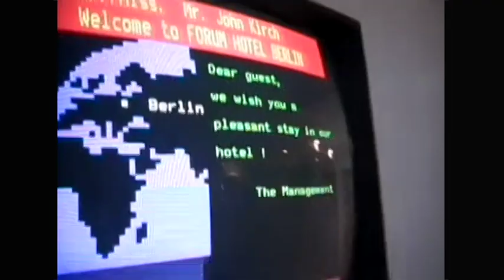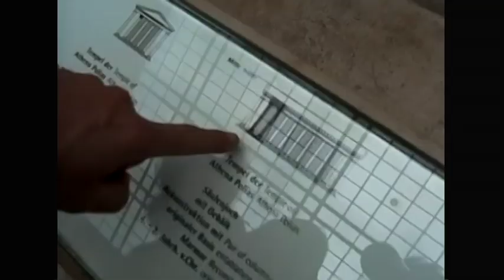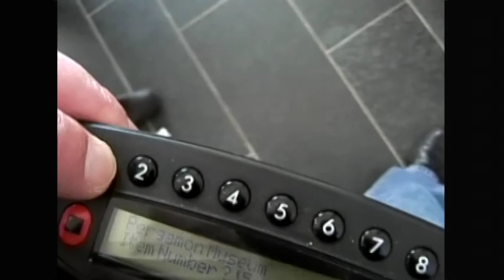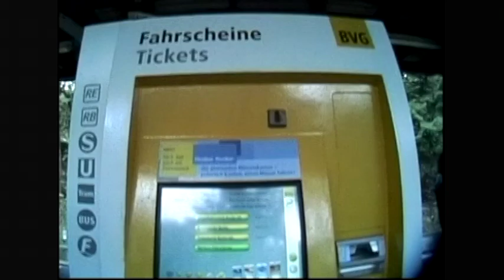Memories of Berlin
Some of the sights to be seen while visiting Berlin, and a taste of the rest of the world in the city's great museums.